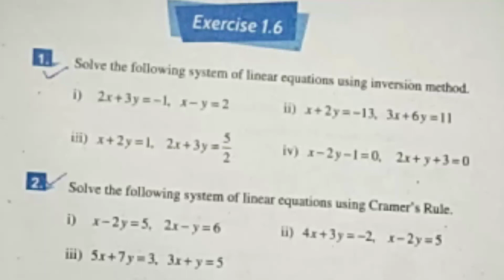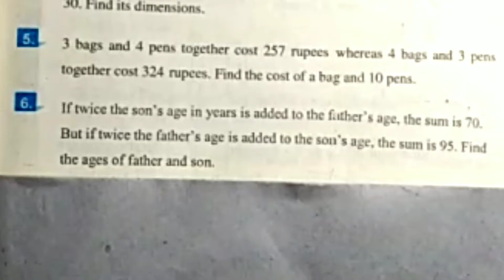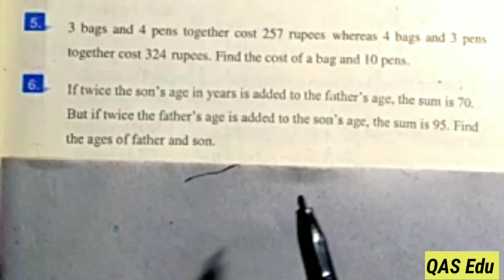Exercise 1.6 | 9th Class Math | Cramer's Rule | Word Problem | QAS Edu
links for first video on exercise 1.6👆👆